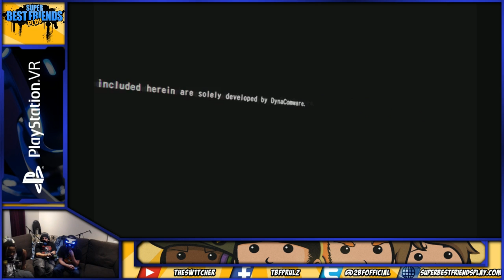PSVR Launch Stream (Part 8) Cyber Danganronpa VR and Battlezone